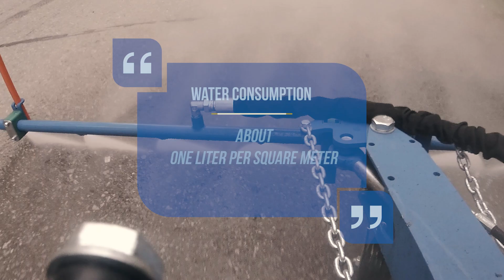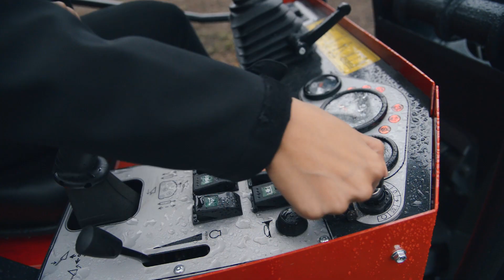High Pressure Street Washing Unit with Optimized Water Consumption - Interview of Our R&D Engineer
DYNASET KPL High Pressure Street Washing Unit

Check out this interview of our R&D Engineer who introduces DYNASET KPL High Pressure Street Washing Unit.